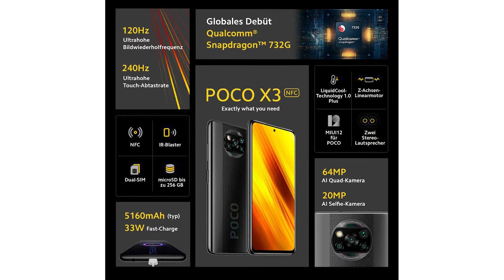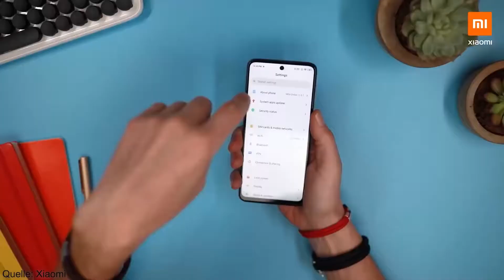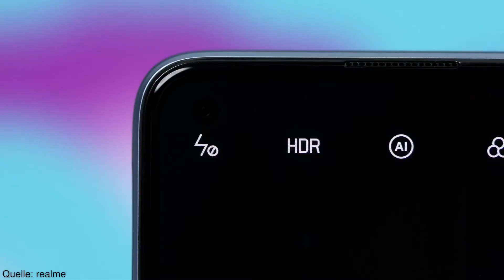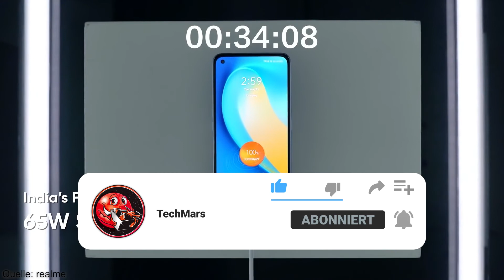Beste Smartphones unter 300 Euro 📲 Smartphone Bestenliste 2021 (Deutsch)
Beste Smartphones unter 300 Euro 📱 Viel Spaß mit unserer Top 5 Smartphone Bestenliste 2021

Xiaomi Redmi Note 11 Pro 5G Smartphone:

Samsung Galaxy A33 5G Smartphone:

OnePlus Nord CE 5G Smartphone:

HONOR Magic4 Lite 5G Smartphone:

Motorola Moto g72 Smartphone:

Nokia X20 5G Smartphone:

VIVO Y72 5G Smartphone: